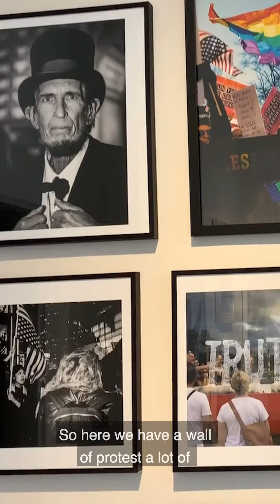NYU Tisch Photo Exhibit "Cit.i.zen.ship: Reflections on Rights"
NYU Tisch Department of Photography and Imaging - in collaboration with For Freedoms’ 50 State Initiative - presents "cit.i.zen.ship: reflections on rights" with photographs, works on paper, and video that reflect on human rights and notions of citizenship by a multigenerational group of approximately 70 artists.

“A lot of artists who are working with issues of citizenship, they want us to pay attention,” says Co-Curator and NYU Tisch Professor Lorie Novak.  “We want to create new narratives - we want to make change.”

Each artist visually captures and represents key issues facing our country right now including civil rights, gun control, immigration, gender equality.

The theme of the exhibition reminds us that our actions today will affect the future, just as the actions of courageous individuals during the Civil Rights Movement changed the world.

The exhibition is co-curated by Lorie Novak and Deborah Willis with Riana Gideon, assistant curator.